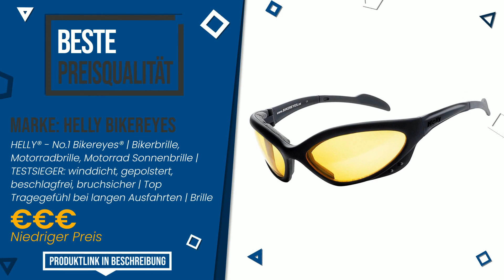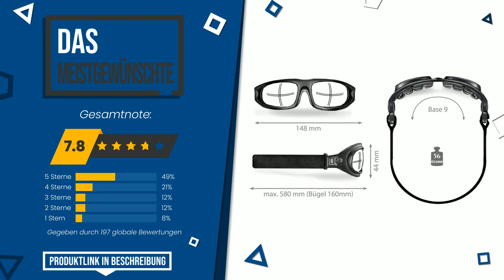Motorradbrillen - Top 7 - (BesteAngebote)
📣 'Motorradbrillen'-Links in diesem Video:

✅ DIE EXKLUSIVSTEN: Aviator Motorradbrille T2 gunmetal, Leder schwarz, Gläser ge...

✅ DAS MEISTGEWÄHLTE: HELLY® - No.1 Bikereyes® | Bikerbrille, Motorradbrille, Moto...

✅ BESTE PREISQUALITÄT: HELLY® - No.1 Bikereyes® | Bikerbrille, Motorradbrille, Moto...

✅ DAS BILLIGSTE: HELLY® - No.1 Bikereyes® | Bikerbrille, Motorradbrille, Moto...

✅ DAS MEISTGEWÜNSCHTE: HELLY® - No.1 Bikereyes® | Motorradbrille, Multifunktionsbri...

✅ UNSERE WAHL: HELLY® - No.1 Bikereyes® | Motorradbrille, Motorrad-Sonnenbr...

Index:
00:00 - Intro
00:05 - Aviator Motorradbrille T2 gunmetal, Leder schwarz, Gläser ge...
00:28 - HELLY® - No.1 Bikereyes® | Bikerbrille, Motorradbrille, Moto...
00:54 - HELLY® - No.1 Bikereyes® | Bikerbrille, Motorradbrille, Moto...
01:22 - HELLY® - No.1 Bikereyes® | Bikerbrille, Motorradbrille, Moto...
01:50 - King Kerosin KK195 Sonnenbrille (Black,One Size)
02:19 - HELLY® - No.1 Bikereyes® | Motorradbrille, Multifunktionsbri...
02:45 - HELLY® - No.1 Bikereyes® | Motorradbrille, Motorrad-Sonnenbr...